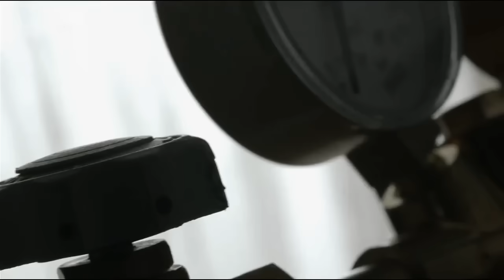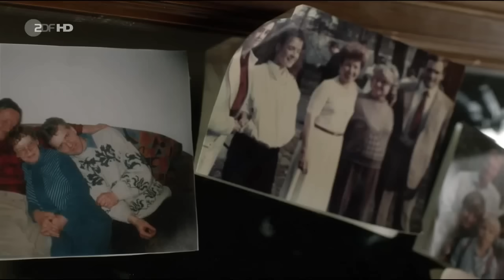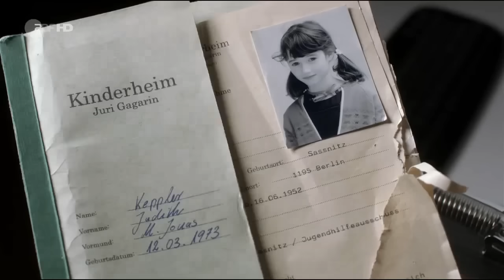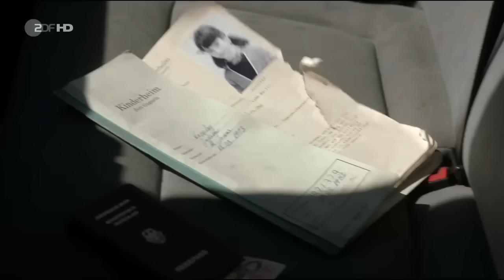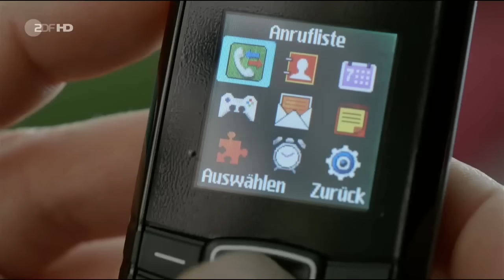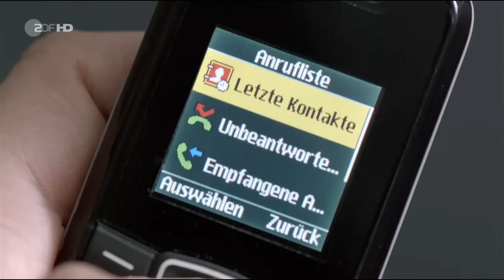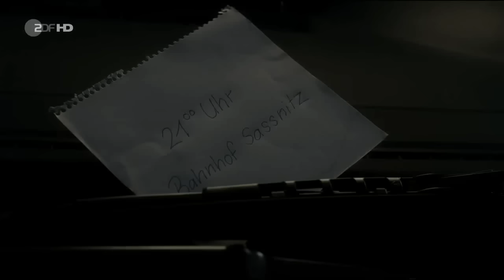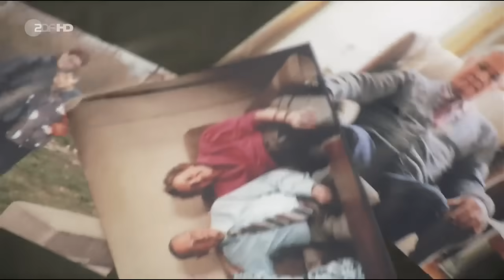Zeugin der Toten (HD) [Krimi-Film 2013] DE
In dem Thriller Zeugin der Toten nach dem gleichnamigen Roman von Elisabeth Herrmann begibt sich Anna Loos als sogenannte Cleanerin auf Spurensuche – auch im eigenen Leben.

Wer die letzten Spuren beseitigt, wird zur Zeugin der Toten. Judith Kepler (Anna Loos) hat schon viel gesehen in ihrem Leben. Sie wird gerufen, wenn die Spurensicherung geht. Sie macht aus Tatorten wieder bewohnbare Räume. Sie ist ein Cleaner.
Doch eines Tages stellt ihr Beruf sie vor eine unerwartete Herausforderung. Am Anfang sieht alles aus wie ein ganz normaler Auftrag. Doch in der Wohnung einer grausam ermordeten Frau begegnet Judith ihrer eigenen Vergangenheit.
Die Tote hatte Recherchen angestellt und wollte mit Judith in Verbindung treten. Und die Tote kannte ihr streng gehütetes Geheimnis: Judith war als Kind unter mysteriösen Umständen in ein DDR-Kinderheim gebracht worden. Herkunft unbekannt. Nun, 25 Jahre später, hält Judith den Beweis in ihren Händen, dass sie als Kind vertauscht wurde. Eine Fremde hat ihr Leben gelebt. Ist diese Fremde auch ihren – Judiths – Tod gestorben?
Hallo liebe Community! Wir hoffen, Euch gefällt unser Kanal.
Falls Ihr Wünsche oder Verbesserungsvorschläge habt oder aber einfach Kritik üben wollt, so schreibt uns gerne! Unsere Administratoren kümmern sich so schnell wie möglich um jeden Wunsch.

Auch wenn YouTube nervige Werbung zeigt, bitten wir Euch DRINGEND uns zu schreiben. Wir werden uns dann umgehend darum kümmern!